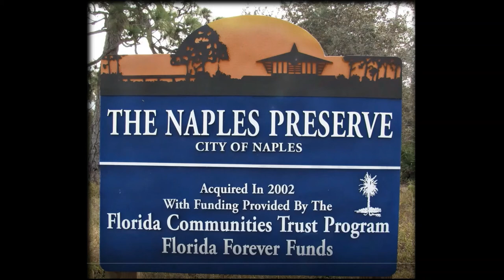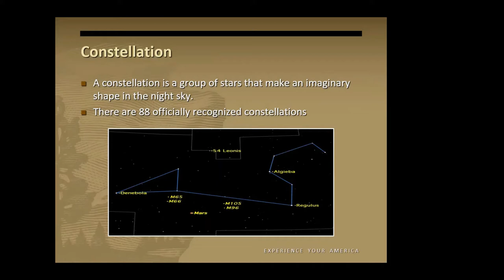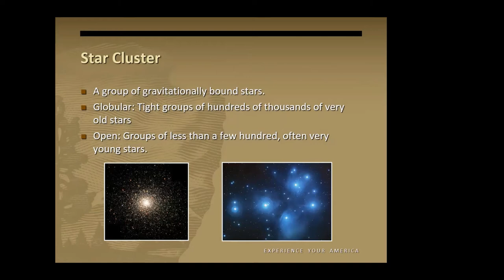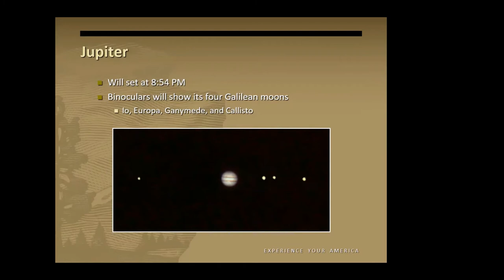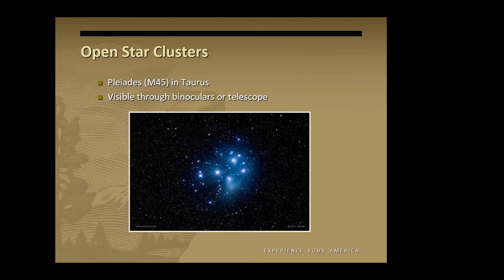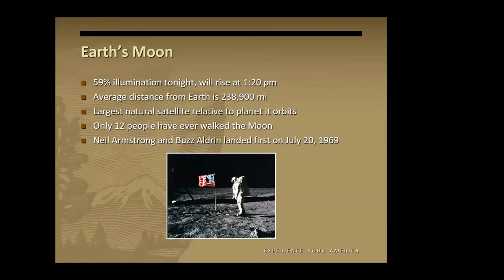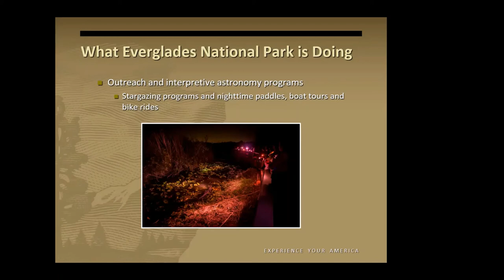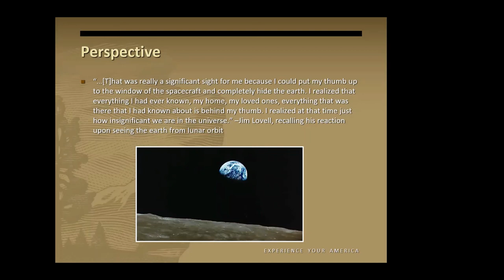Beauty on the Ground, Beauty in the Sky - Naples Preserve Nature Talks 1/11/2022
A lecture at The Naples Preserve in The City of Naples South West Florida by:

Angelina Guerra, Park Ranger, Everglades National Park

Learn about the night skies over southern Florida and why dark skies are important!

More on The Natural Lightscape, Light Pollution, Protecting the Night, and Night Sky Programs

The Naples Preserve and Hedges Family Eco-Center are located on a 9.5 acre site at the corner of U.S. 41 North and Fleischmann Boulevard.  In the Preserve, walk the free and accessible 0.4-mile-long boardwalk through two Florida Upland Habitats:  Pine Flatwoods and Oak-Rosemary Scrub.  Here you will have one of the best opportunities to view gopher tortoises as well as native flora and fauna.